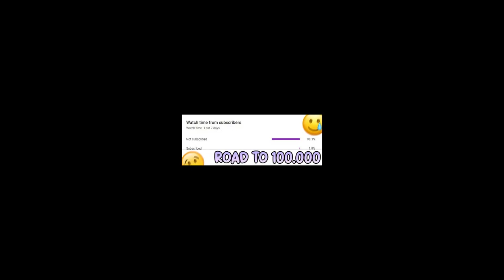MAX LEVEL in The Stretchers Run!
You can find a lot of daily Walkthrough official games videos all in 1080p 60fps HD Quality (without hack, cheats and mod apk) of the most popular mobile best games and top gameplay games on iphone (iOS / Android) 2021. Top 10 Best android, iphone games trailers, strategy, puzzle,action,board,role playing, and many more!

13 +
As per recent FTC regulations, the games on this channel are not in any way an indicator of its intended target audience. Game All Levels Gameplay Walkthrough Android,iOS New Big Update.